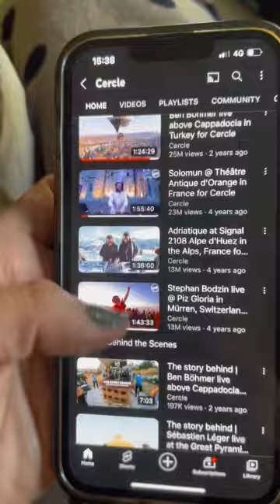Cercle x Adriatique at Hatshepsut temple Vlog-My journey and the people I met-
Cercle x Adriatique at Hatshepsut temple in Luxor Egypt!
My vlog of the whole journey.